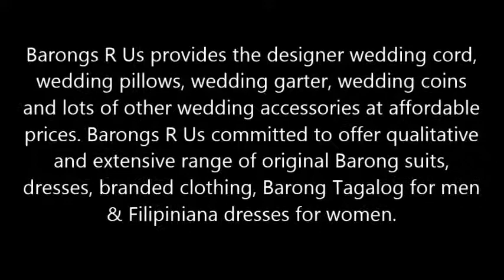Best Wedding Cord, Pillows, Veil For Filipino Wedding at BarongsRus | Filipiniana Wedding Dress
Barongs R Us provides the designer wedding cord, wedding pillows, wedding garter, wedding coins and lots of other wedding accessories at affordable prices. Barongs R Us committed to offer qualitative and extensive range of original Barong suits, dresses, branded clothing, Barong Tagalog for men & Filipiniana dresses for women.